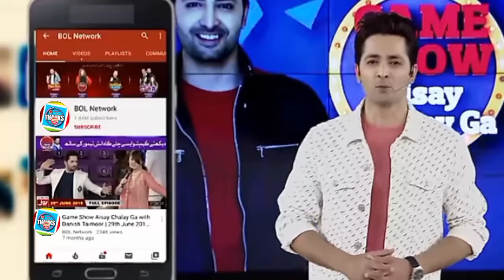part 2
part two